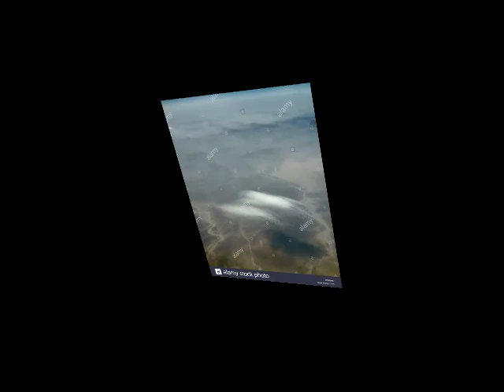Eritrea (TP Media - the Beautiful World)